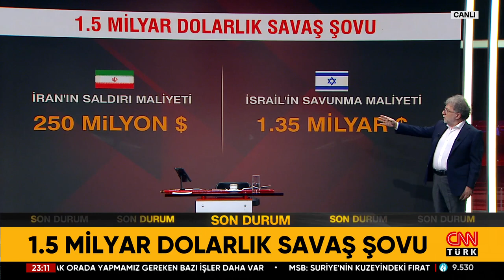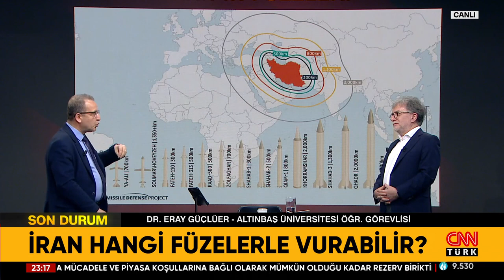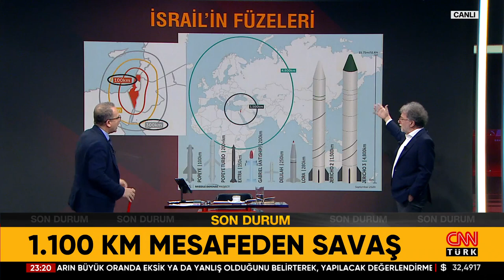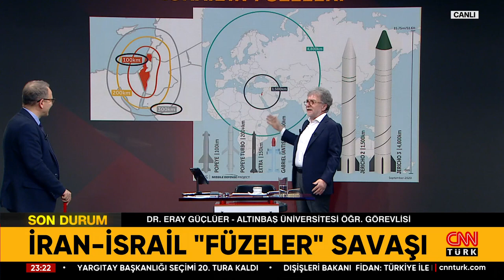İran Ve İsrail'den Gövde Gösterisi! 1.5 Milyar Dolarlık Savaş Şovu! Savaşta Kim Daha Avantajlı?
Tarafsız Bölge; yine cesur, yine tartışmalı, yine çok konuşulacak… İsrail, İran Ve ABD’den canlı yayın! Beyaz Saray’da şu an ne oluyor? İsrail İran’ı vurunca ne olacak? Tel Aviv sokaklarında neler oluyor? Kriz Biden’a mı yaradı yoksa Trump’a mı? Türkiye’nin Çevresindeki Gerilim Noktaları, İran’ın Nükleer Silah var Mı? Ahmet Hakan sordu; Vatan Partisi Genel Başkanı Dr. Doğu Perinçek, emekli Jandarma Kurmay Albay Dr. Eray Güçlüer, Gazeteciler Abdulkadir Selvi, Zafer Şahin ve İsmail Dükel yanıtladı.